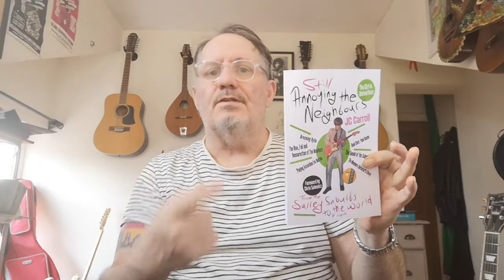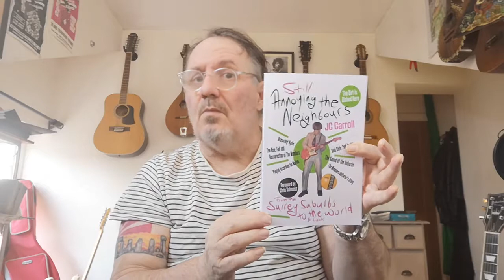(Still) Annoying the Neighbours - JC Carroll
(Still) Annoying the Neighbours -JC Carroll book preview you can buy this book
now available for pre-order on Kindle

(Still) Annoying The Neighbours’ tells the story of JC’s journey from bank clerk to punk rocker, from bedsit in North London to rock and roll heaven in Hollywood and takes its title from the lyrics of The Members’ anthem ‘The Sound of the Suburbs’.  It is the story of the songwriter and guitarist with three girls’ names who found himself catapulted from suburban obscurity into the punk rock limelight and then back onto the music business scrap heap.

‘(Still) Annoying The Neighbours’ is the story of a man who is driven to make music, art and clothing; a man who is escaping from, but always defined by, the songs of his youth. The book charts his early success through to recording and touring with Legends such as Glen Matlock, Dee Dee Ramone, Johnny Thunders and Rat Scabies. Along the way, JC finds himself playing accordion for Johnny Depp and Marlon Brando, and dressing Kylie Minogue. ‘(Still) Annoying The Neighbours’ traces his rock and roll journey through Glam, Metal, Rock Punk, Electro, Folk and finally onto the silver screen. Like JC’s songs, the book is simultaneously funny, sad and triumphant. With foreword and editorial help by the Marley and Strummer Biographer Chris Salewicz and Artwork, and Layout by iMages&co New Wave art guru Malcolm Garrett MBE, this is a quality product.